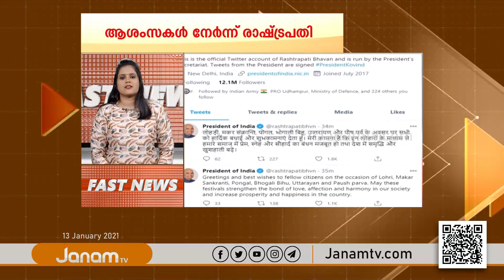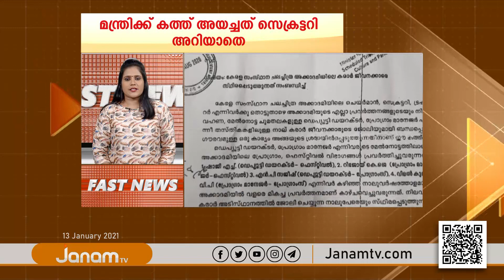FAST NEWS @ 5.30 PM | 13 JANUARY 2021 | JANAM TV